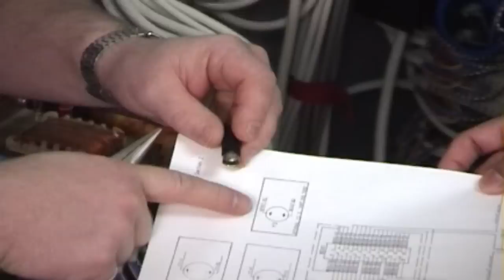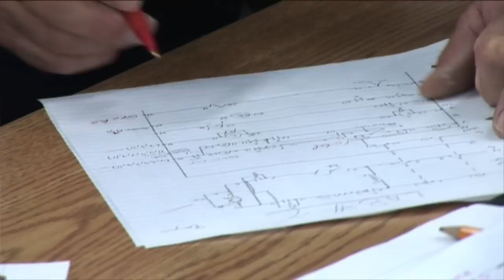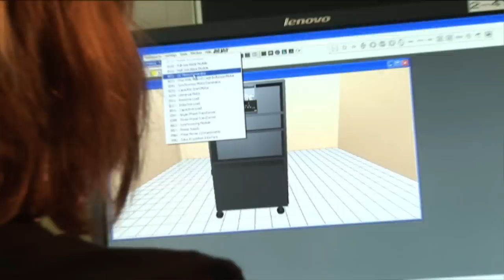Research at Durham College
The purpose of Durham College research is to support and advance institutional effectiveness, economic performance, and social innovation by assessing and measuring processes and  outcomes through a collaborative culture of engagement that is student-centred and community-focused.

The Office of Research Services & Innovation encompasses three distinct functions: Institutional Research & Planning, Program Development & Quality Initiatives, and Applied Research.